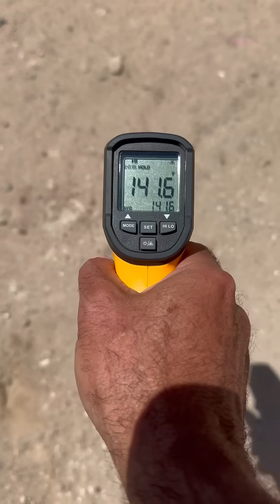Why Desert Sand is So Unbelievably Hot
Ever wondered why desert sand feels like it's burning your skin? It's because desert sand is hot, incredibly hot. In fact, it's not uncommon for the sand to reach scorching temperatures of up to 140 degrees Fahrenheit. But what makes it so unbelievably hot? In this video, we'll delve into the reasons behind the desert sand's extreme heat, from the way it absorbs and retains heat from the sun, to the lack of vegetation and moisture that would normally help to cool it down. By the end of this video, you'll have a better understanding of the science behind the desert's scorching heat, and why it's so important to take precautions when venturing into the desert. So, let's dive in and explore the reasons why desert sand is so hot.